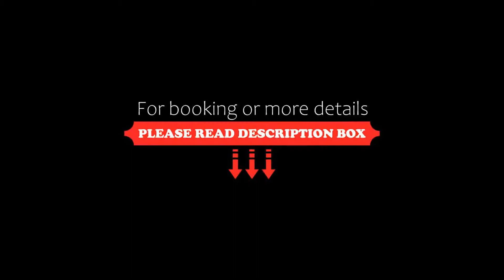Sheetal Residency, Mumbai, India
About Property:
Set in Mumbai, 6 km from Bombay Exhibition Centre, Sheetal Residency offers accommodation with a restaurant, free private parking and a bar. The property is located 9 km from ISKCON, 9 km from Aksa Beach and 9 km from Prithvi Theatre. The accommodation provides a 24-hour front desk, airport transfers, room service and free WiFi throughout the property.
The hotel will provide guests with air-conditioned rooms with a desk, a kettle, a minibar, a safety deposit box...
Property Type: Hotel
Address: A/301-401, Aalinda Fortuna Building, Mind Space, Chincholi Bunder, Link Road, Malad (West)., 400064 Mumbai, India
Searching For
1. Sheetal Residency - Mumbai - India
2. Sheetal Residency - Mumbai - India Address
3. Sheetal Residency - Mumbai - India Rooms
4. Sheetal Residency - Mumbai - India Amenities
5. Sheetal Residency - Mumbai - India Offers and Deals
Audio Credit:
Track Title: Reasons To Hope
Artist: Reed Mathis